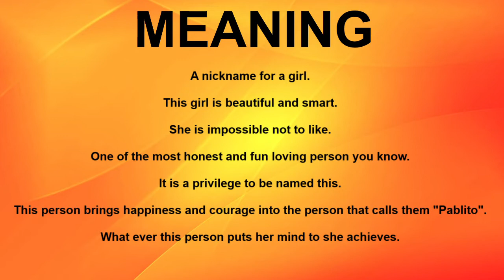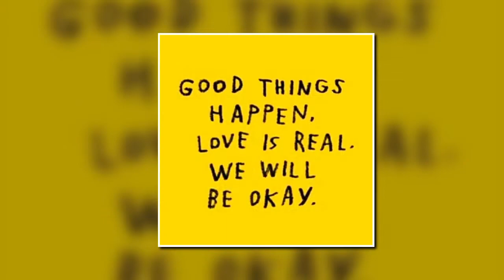Ezee x Natalie Music Channel 97.1 Pablito by JaSena O - NEW ARTIST BRANDING/HOT, SEXY, SULTRY VOICE